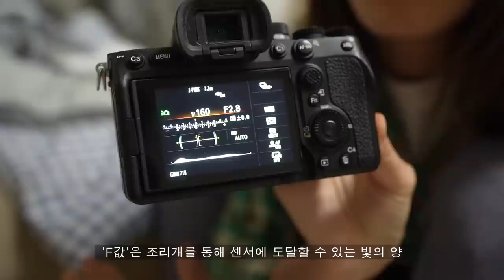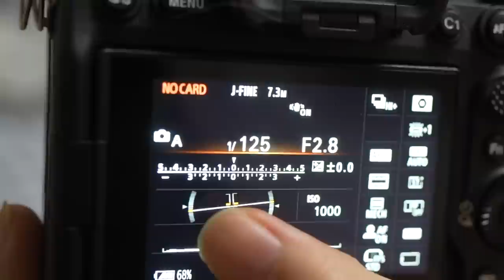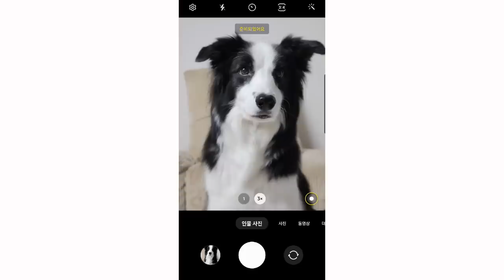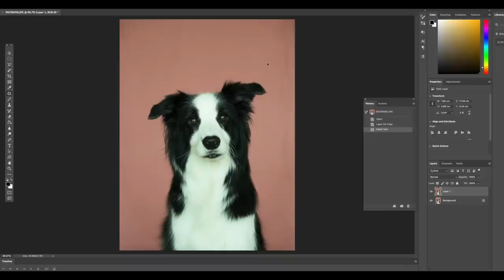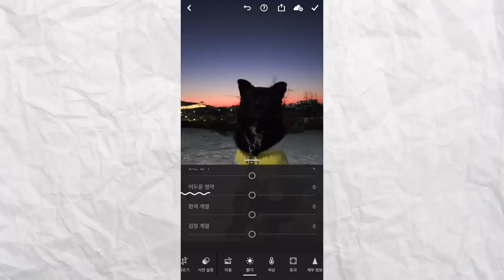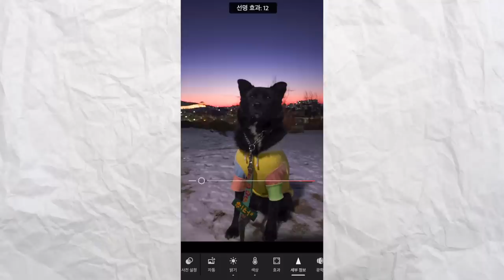이상하게 찍는 분 다 고쳐드림📸 실물담기,시선끌기,보정법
00:00 오늘 알려드릴 것
01:16 사용할 카메라 소니A7M4
02:11 기초 - 조리개
02:59 기초 - 셔터스피드
03:34 기초 - ISO
04:11 기초 - 렌즈 화각
04:27 기초 개념을 알아두는게 좋은 이유
04:51 얼굴 안 길어보이게 TIP
06:32 강아지 눈 게슴츠레 뜰 때 TIP
06:46 강아지가 카메라 안 볼 때 TIP
07:31 반응 잘 하는 소리
07:52 누워있는 사진 TIP
08:13 집에서 스튜디오처럼 찍기
09:14 보정 TIP
10:09 휴대폰 사진 구도
10:53 귀 안 들리는 강아지 시선끌기
11:19 올려다 보는 사진 TIP
11:29 강아지 웃는 표정 TIP
12:17 달려오는 모습 찍기
13:00 심도가 얕은 사진이 유용할 때
13:42 AF기능이 중요한 이유
14:13 검정 강아지 보정 TIP